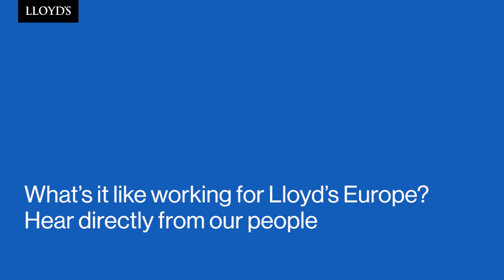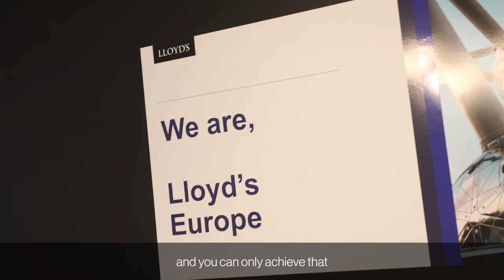Introducing the Lloyd’s Europe Brussels office